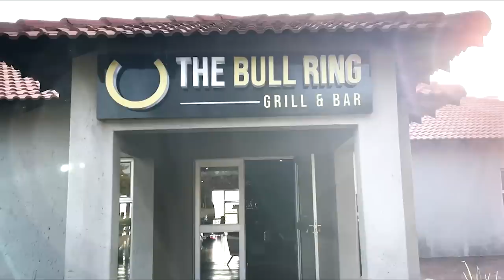Nicky B | Mogodu Monday | The Bullring Restaurant and Grill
Enjoy this epic mix by Nicky B at Bestbeats.tv's new home: The Bullring Restaurant and Grill, Randtjiesfontein, Midrand!

A first of many magical mixes at this beautiful venue.